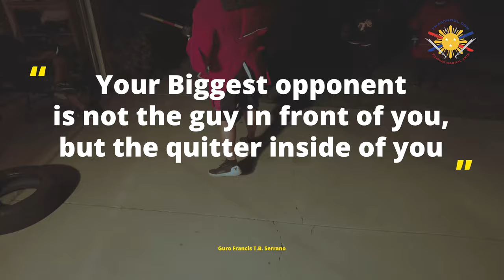the ROAD to GOLD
Filipino Martial Arts School comes from a long line of Champions... In fact every stable of Visayan Legacy Association has at least two world champions, and Filipino Martial Arts School has 3.  And the only WORLD CHAMPION school in Riverside and the Inland Empire.